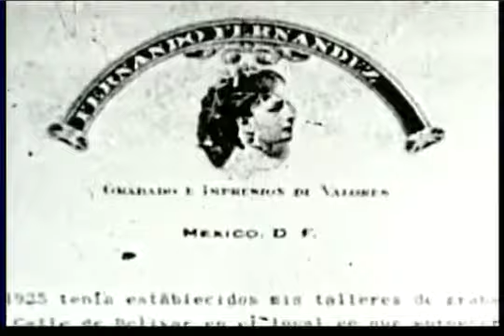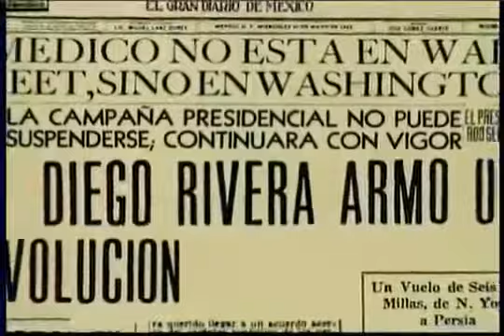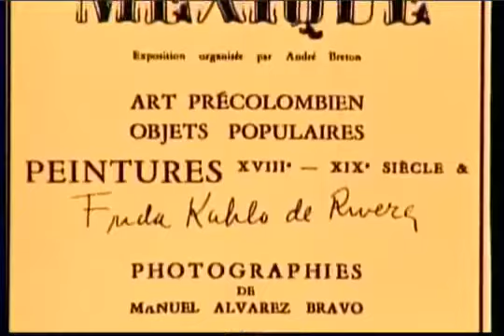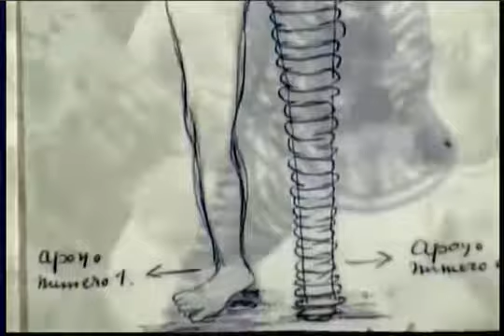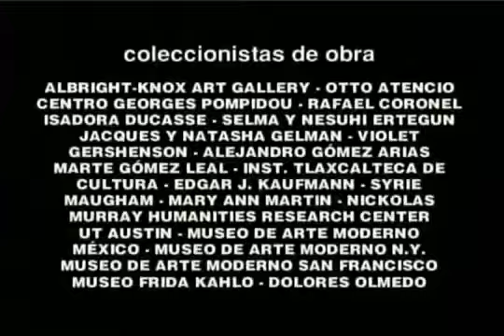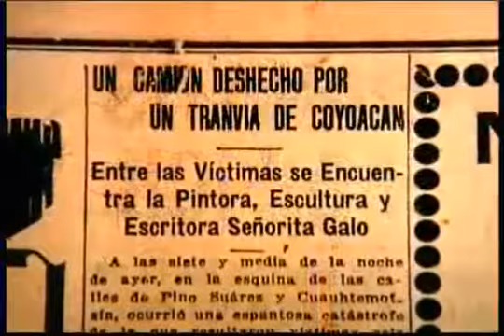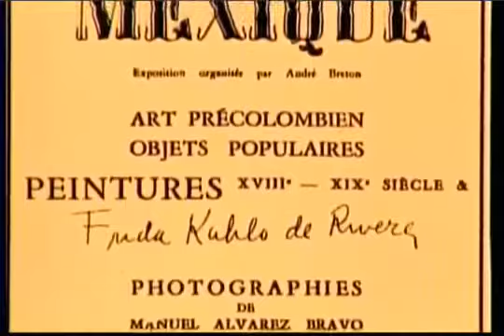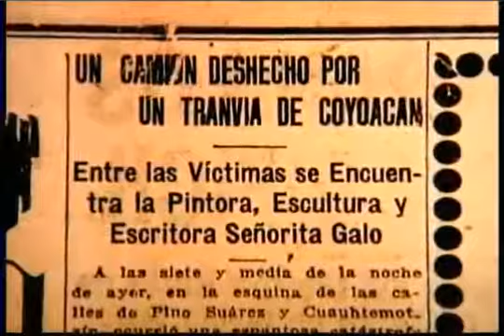The Life and Times of Frida Kahlo Documentary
Documentary - The Life and Times of Frida Kahlo Documental sobre la pintora Frida Kahlo. Frida Kahlo de Rivera (July 6, 1907 -- July 13, 1954; born . PBS America | Sky 534 | Virgin Media.

PBS America | Sky 534 | Virgin Media 243 | pbsamerica.co.uk Almost 50 years after her death, Frida Kahlo is acclaimed as one of the great painters of the 20th century. Amy Stechler's intimate.

A documentary about Mexican painter Frida Kahlo. ---